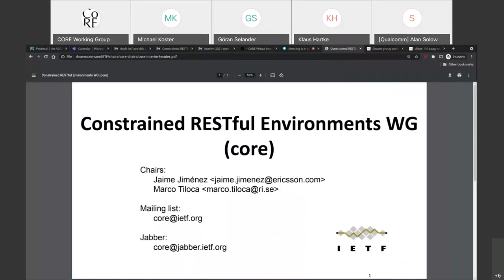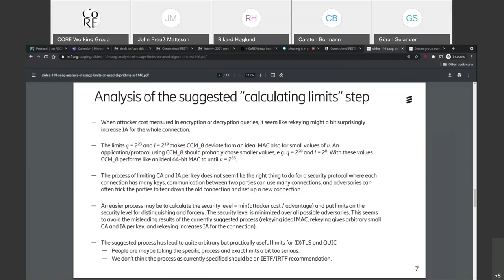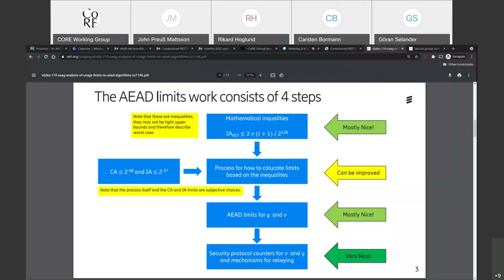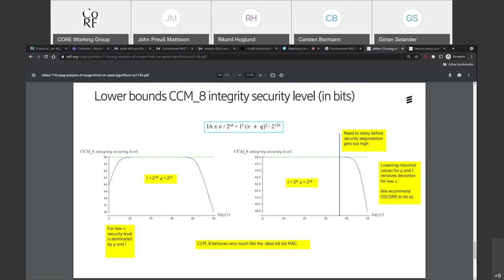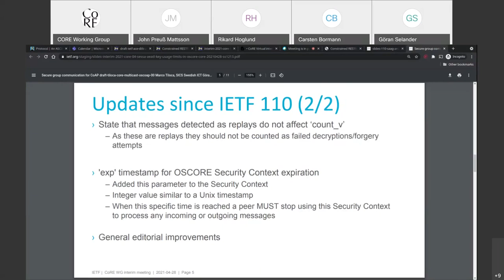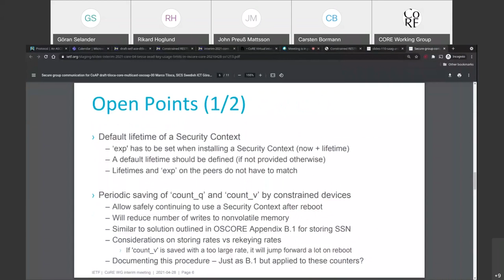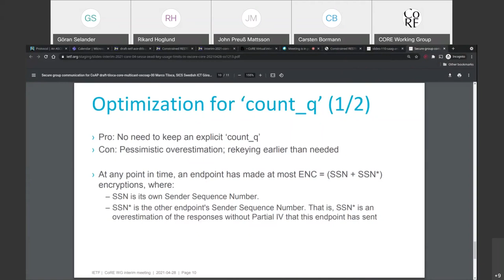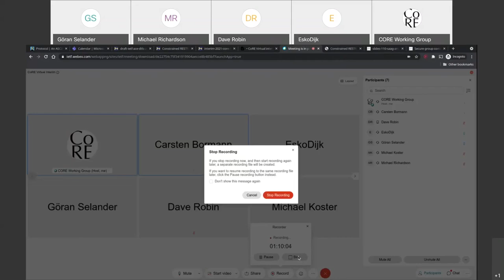CORE WG Interim Meeting, 2021-04-28